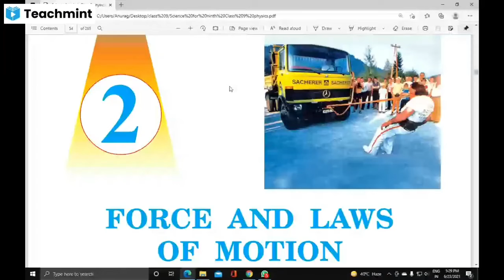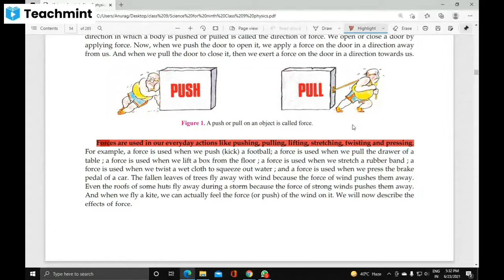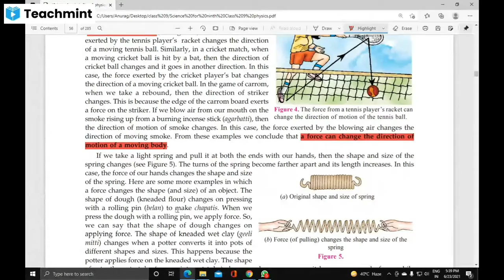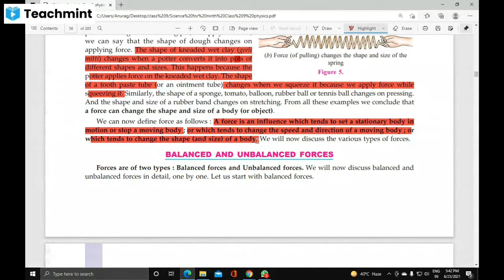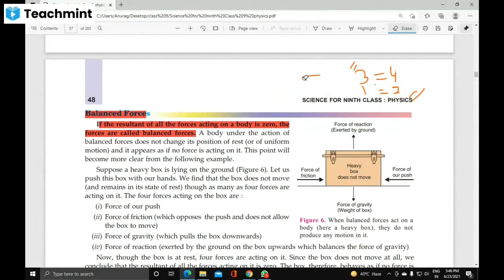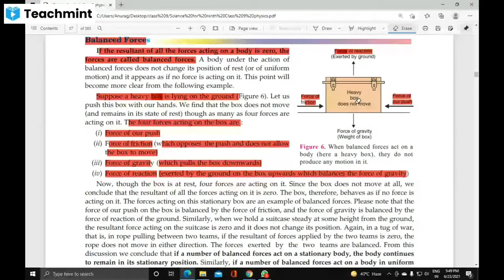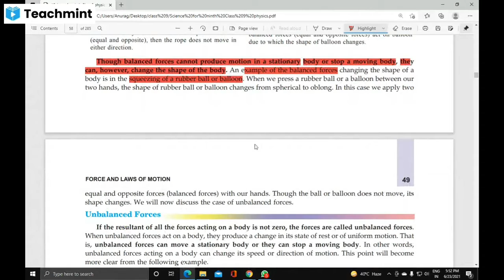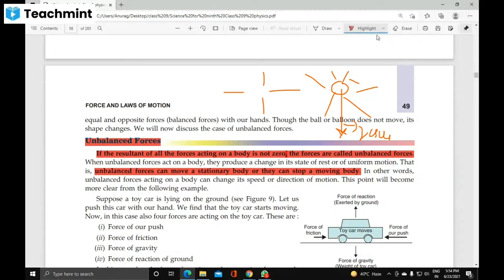FORCE AND LAW OF MOTIONS LEC :- 1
|| CBSE || class 9 || lakhmir singh || NCERT || EXAM || important ||